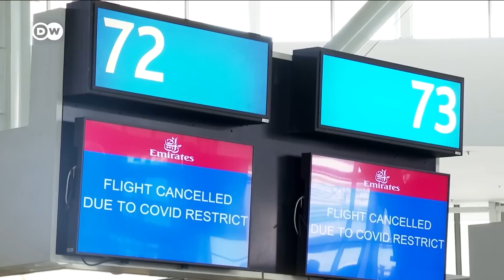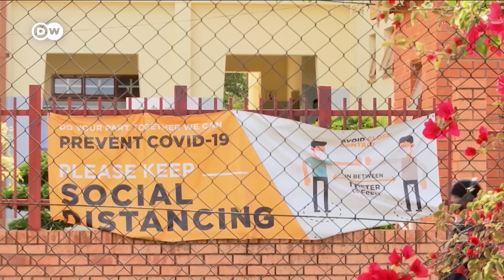African scientists honored for identifying Omicron variant | DW News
This year's German Africa Prize has been awarded to two scientists who identified the Omicron variant of the coronavirus.
Sikhulile Moyo and Tulio de Oliveira are based in Botswana and South Africa respectively, and have been praised for helping the world better understand the pandemic and respond swiftly. DW correspondent Adrian Kriesch visited their labs.